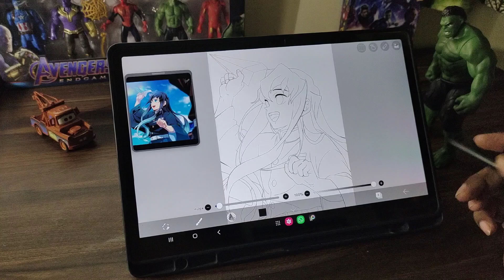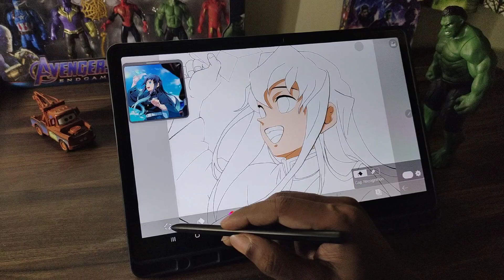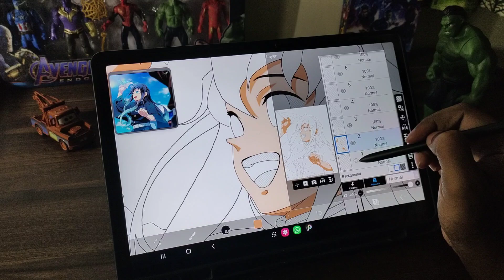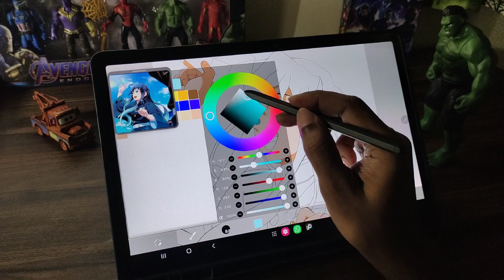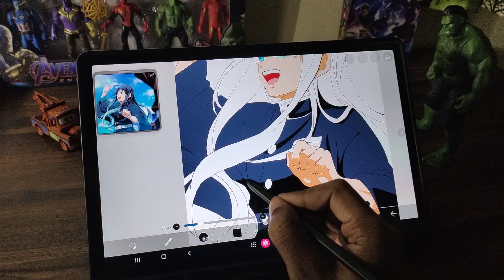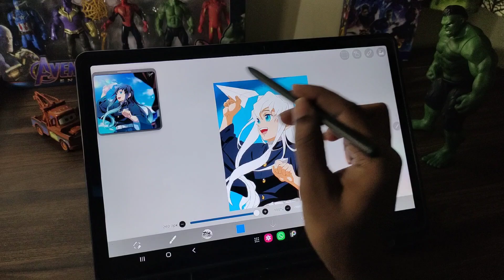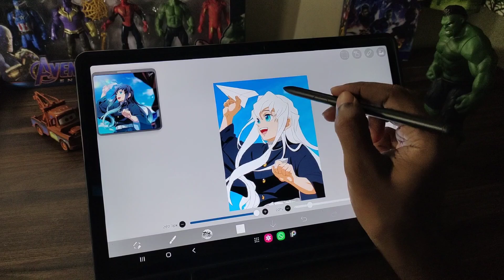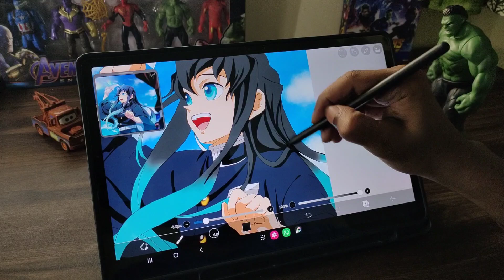🛑 Drawing Muichiro Tokito🛑, the Mist Hashira, Step-by-Step | Demon Slayer | Kimetsu no Yaiba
Learn to Draw Muichiro Tokito, the Mist Hashira, Step-by-Step | Demon Slayer | Kimetsu no Yaiba

Caption: Master the art of drawing Muichiro Tokito, the Mist Hashira, from Demon Slayer! Follow along with our detailed tutorial and bring this beloved character to life on your paper.

Story:

In this video, we're diving deep into the world of Demon Slayer and learning how to draw the enigmatic Muichiro Tokito, the Mist Hashira. Join us as we break down his unique features, from his serene expression to his flowing hair and distinctive sword. Whether you're a seasoned artist or just starting out, this tutorial will guide you through every step of the process.

500 Most Searched Keywords for Your YouTube Video:

Note: While it's impossible to provide 500 specific keywords without access to real-time YouTube data, here are some relevant keyword categories and examples to help you optimize your video:

General Anime and Drawing Keywords:
anime art
step-by-step anime drawing
anime character drawing
drawing anime eyes
anime hair drawing
anime body drawing
anime perspective drawing
anime sketching
anime inking
anime coloring
anime digital art
anime traditional art
anime drawing for beginners
anime drawing for kids
Demon Slayer-Specific Keywords:
demon slayer drawing
kimetsu no yaiba drawing
how to draw demon slayer characters
demon slayer character drawing
demon slayer art
demon slayer tutorial
demon slayer fan art
demon slayer hashira
tanjiro kamado
nezuko kamado
zenitsu agatsuma
inosuke hashibira
giyu tomioka
shinobu kocho
muichiro tokito
yoriichi tsugukuni
kokushibou
upper-rank demons
lower-rank demons
demon slayer sword
demon slayer breathing techniques
Muichiro Tokito-Specific Keywords:
muichiro tokito drawing
how to draw muichiro tokito
muichiro tokito tutorial
muichiro tokito art
muichiro tokito fan art
mist hashira drawing
how to draw mist hashira
mist hashira tutorial
mist hashira art
muichiro tokito eyes
muichiro tokito hair
muichiro tokito sword
muichiro tokito personality